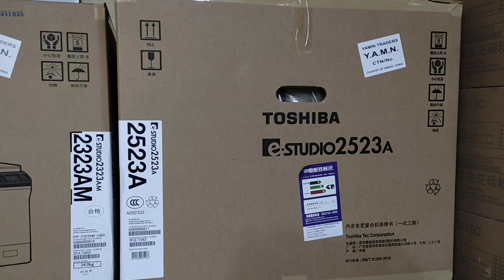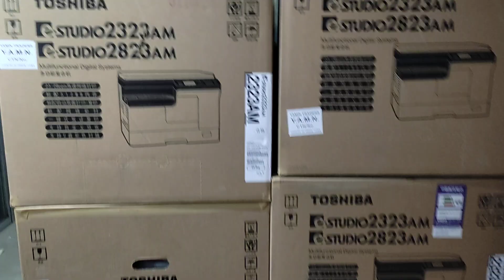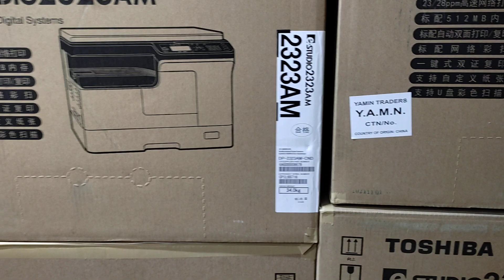New photocopy machine price in Bangladesh 2022। New universal office equipment 01757550875